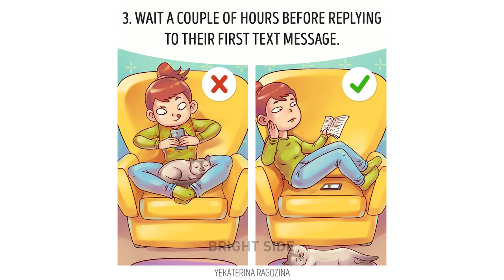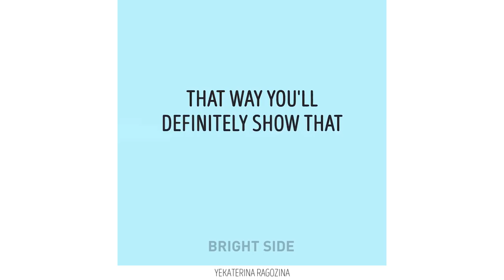30 BEST TIPS FOR A SMOOTH DATE